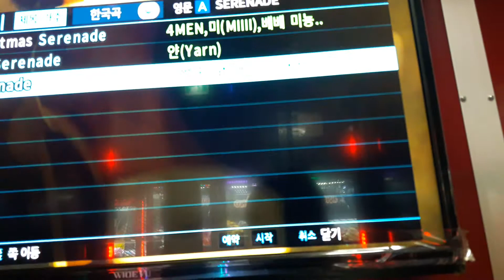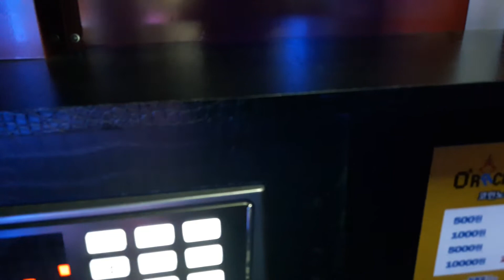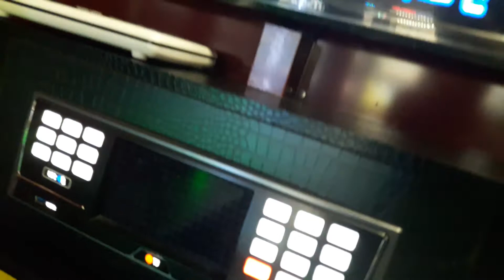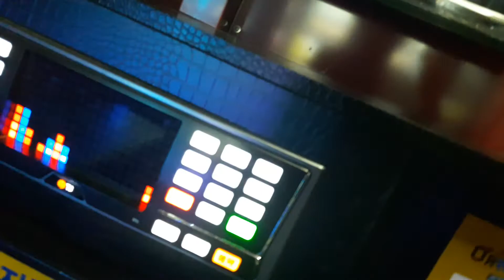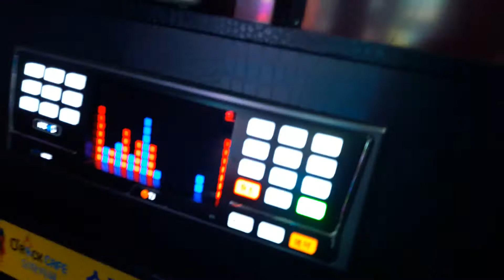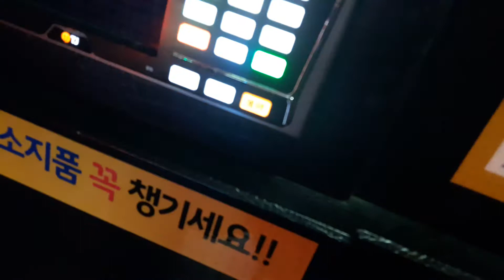스파키민이 부른 Sad Serenade(얀)(첫번째)